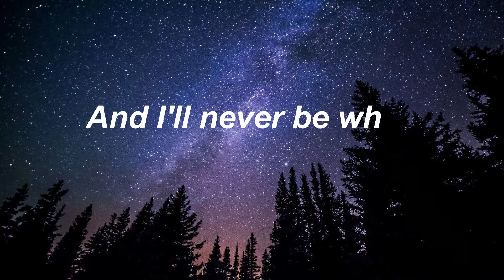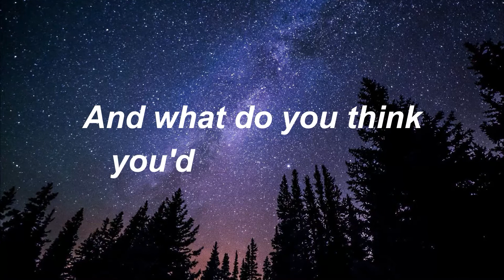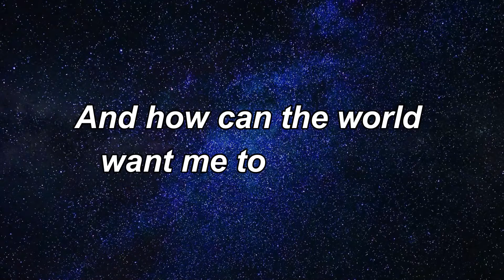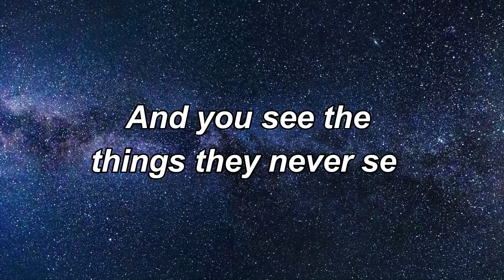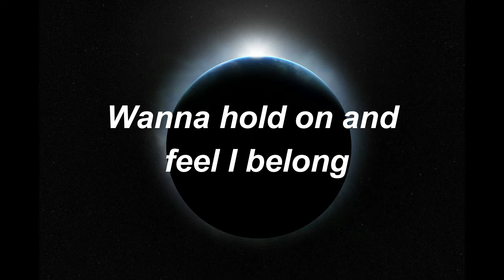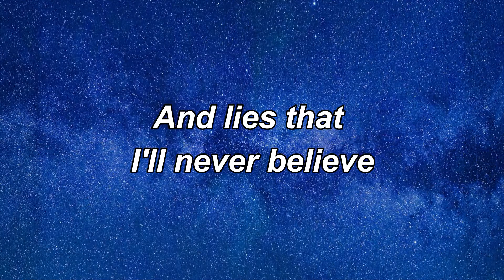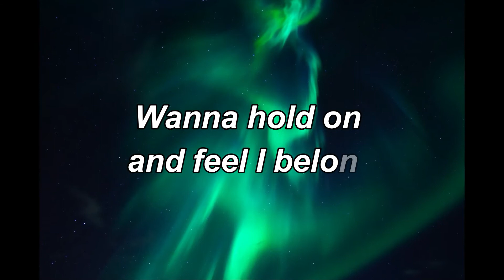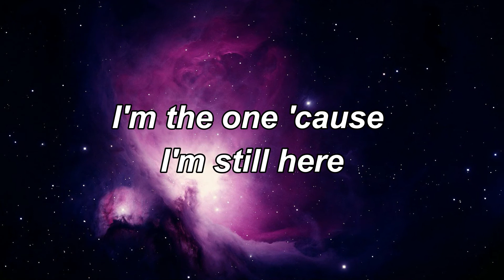I'm Still Here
I am a question to the world
Not an answer to be heard
Or a moment that's held in your arms
And what do you think you'd ever say?
I won't listen anyway, you don't know me
And I'll never be what you want me to be
And what do you think you'd understand?
I'm a boy, no, I'm a man
You can't take me and throw me away
And how can you learn what's never shown?
Yeah, you stand here on your own
They don't know me 'cause I'm not here
And I want a moment to be real
Wanna touch things I don't feel
Wanna hold on and feel I belong
And how can the world want me to change?
They're the ones that stay the same
And you see the things they never see
All you wanted I could be
Now you know me and I'm not afraid
And I wanna tell you who I am
Can you help me be a man?
They can't break me as long as I know who I am
They can't see me but I'm still here
They can't tell me who to be
'Cause I'm not what they see
Yeah, the world is still sleepin'
While I keep on dreaming for me
And their words are just whispers
And lies that I'll never believe
And how can they say I never change?
I'm the one now 'cause I'm still here
I'm the one 'cause I'm still here
I'm still here, I'm still here, I'm still here